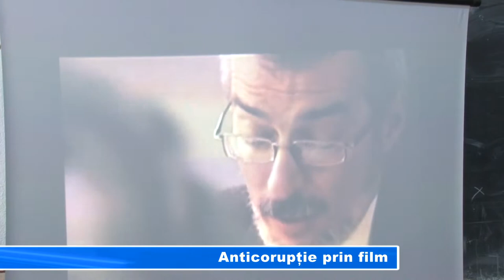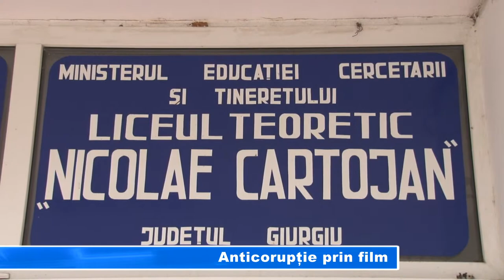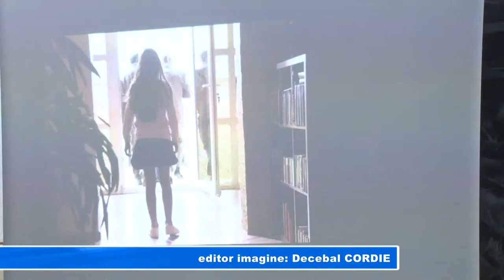Anticorupție prin film